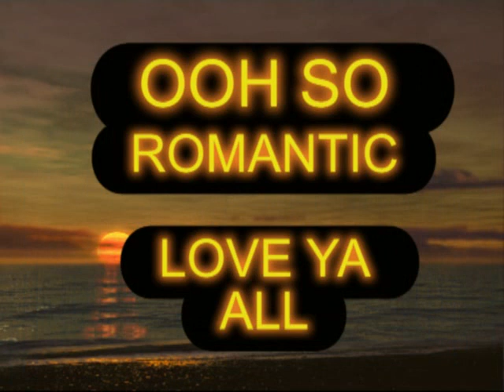NIGHT OF A THOUSAND STARS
FROM THE SHOW "EVITA"this is a nice romantic ballad which TONY CHRISTIE recorded and this is my version of  his song !please rate comment and share.